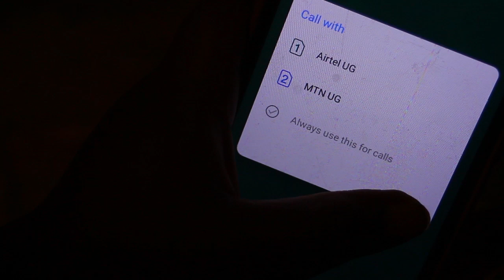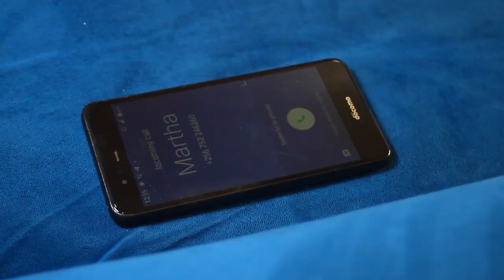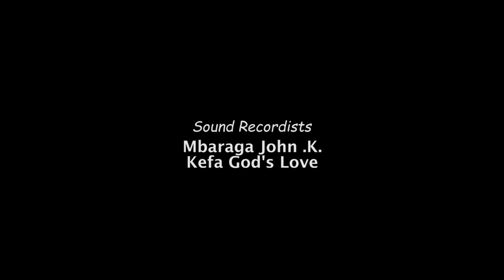GWOWONYA EGGERE (Part 15) Ugandan Movie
Vanessa alabika nga taabe mwangu eri boss we omupya...!!!

Featuring: Namyalo Suzan, Mercy V. Nagawa, Kefa God's Love, Namutale Nakato, Lucas Mutebi, Mbaraga John, Mukasa David, Sebunya Tony, etc.

Directed By: JB-Edit UG
A Production Of: SHOT FILMZ LIMITED